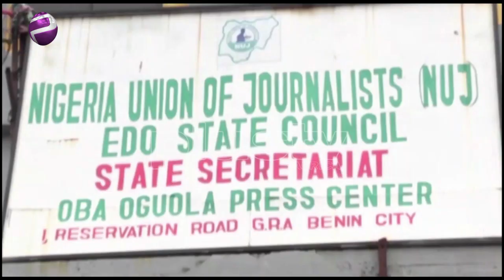Igbo Presidency 2023 Election: Ohanaeze Vows To Actualize Position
As dialogue surrounding 2023 presidency resurfaces again, Ohanaeze Ndigbo, the apex Igbo socio-cultural organization, has vowed to go all out for the actualization of an Igbo president.

Anthony Frank Obinme, South-East Coordinated/Diaspora Liason Officer, Pan Nigeria Presidency Of Igbo Extraction Coalition (PANPIEC). Francis Chilaka, a political Analyst and Liborous Oshoma, a legal practitioner join the studio on this discussion.